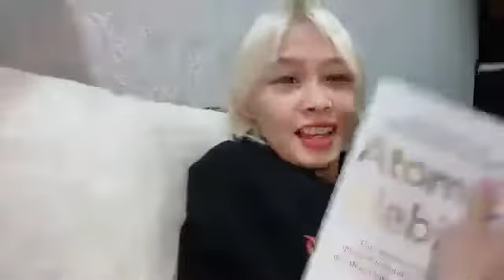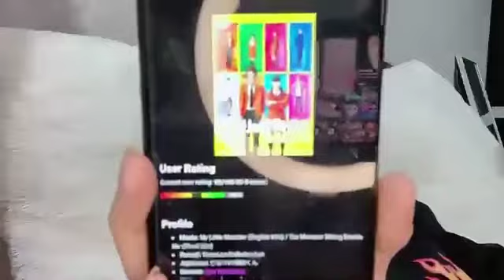Showroom Feni JKT48 - 2022/02/03